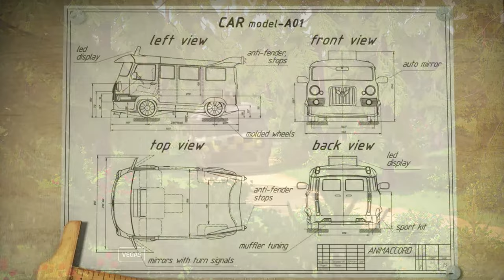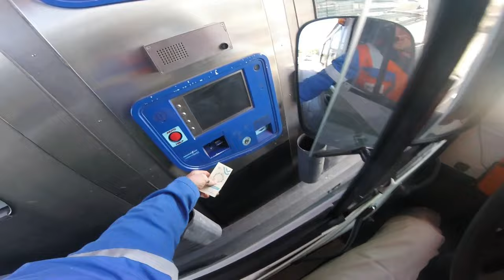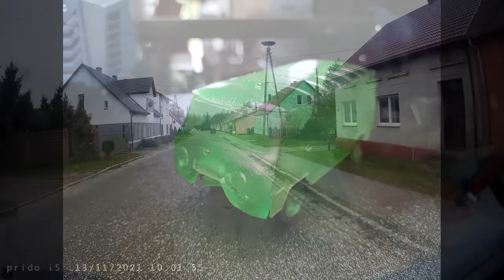UAZ preparazione invernale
UAZ  winter preparation